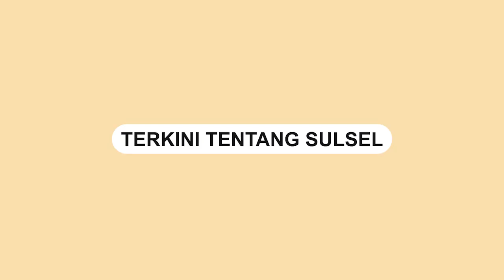Kapal Penangkap Ikan Terbakar di Perairan Laut Batam, Seluruh Awak Selamat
Sebuah video memperlihatkan kapal penangkap ikan dari Tanjung Balai terbakar di Perairan Laut Batam, Minggu (6/2/2022).

Beruntung saat kejadian sebuah kapal kecil melihat dan segera menolong awak kapal.

Berdasarkan keterangan video, tidak ada korban jiwa dalam insiden tersebut.

Video tersebut dibagikan oleh akun Instagram @andreli_48.

Video terkini dan terbaru..